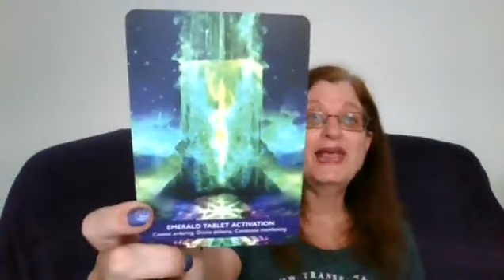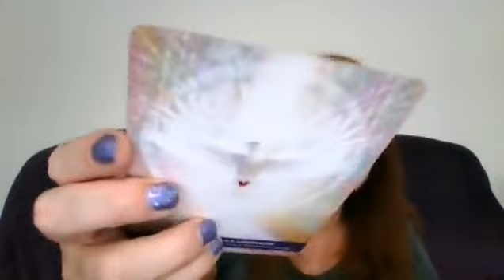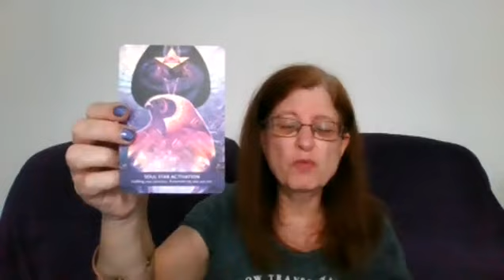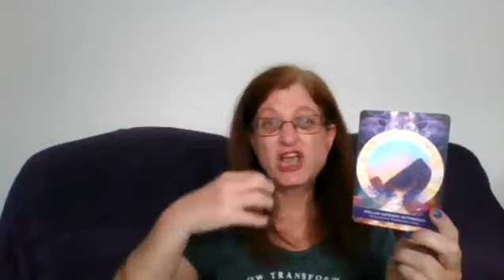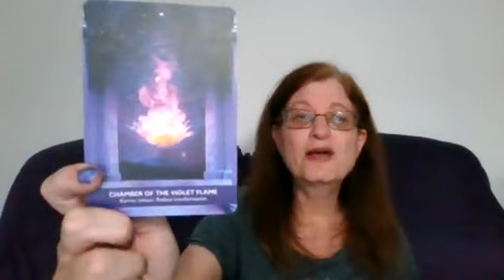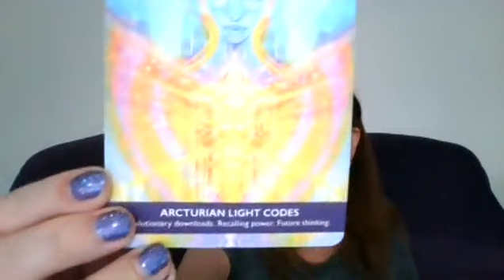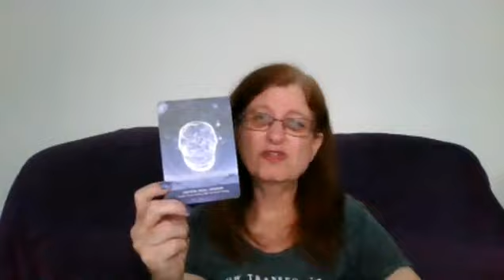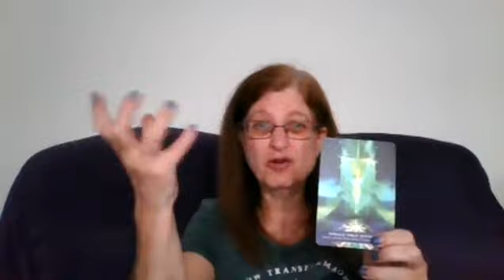23 May 2023, Activating the 5 5 5 Gateway Portal, Manifesting With Affirmations, Wisdom Of The Cards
Live for the day of Tuesday, 23 May 2023, Activating the 5 5 5 Gateway Portal, Manifesting With Affirmations, Wisdom Of The Cards.  Talking about the 555 gateway portal, changes, why affirmations work changing negative thoughts to positive thoughts, and wisdom through the cards.

If you would love to book a Pathfinder reading message me.